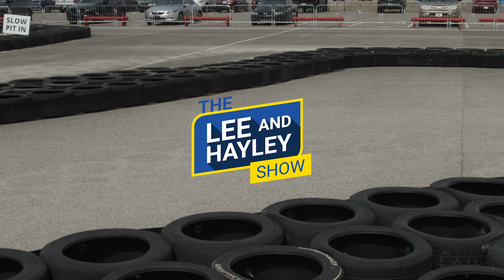LEE AND HAYLEY RACE TO SAVE FACE